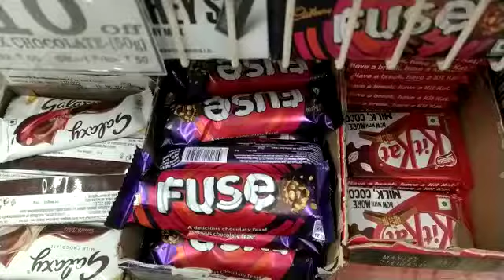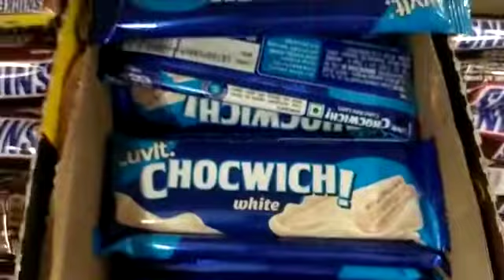Crunchy & crispy 😋 Chocolates 🍫 # tasty chocolates